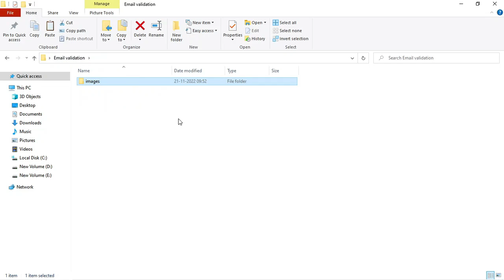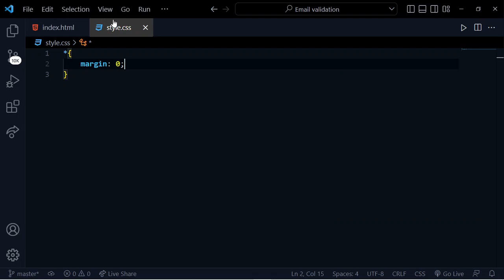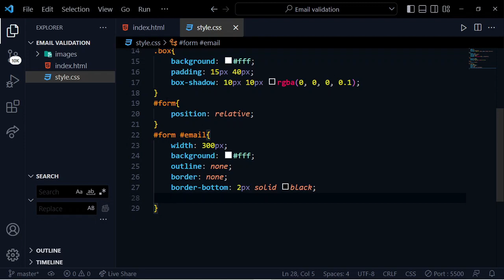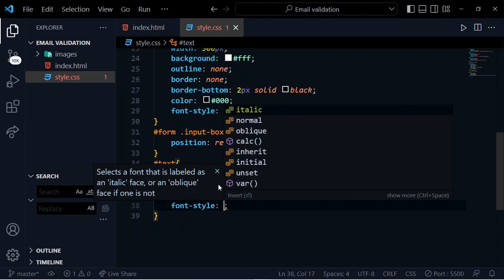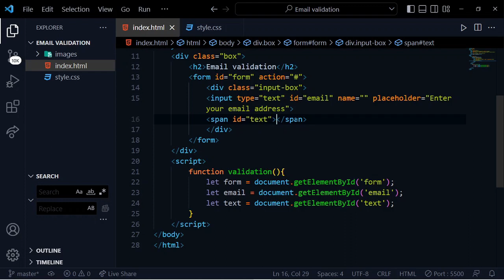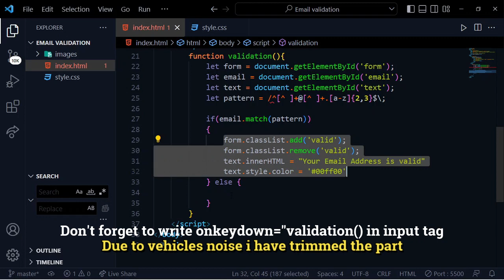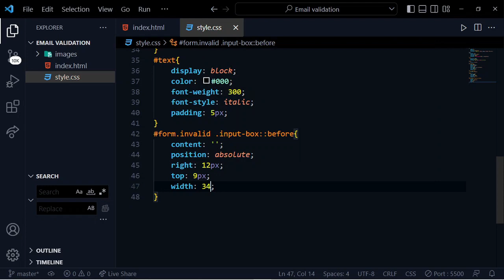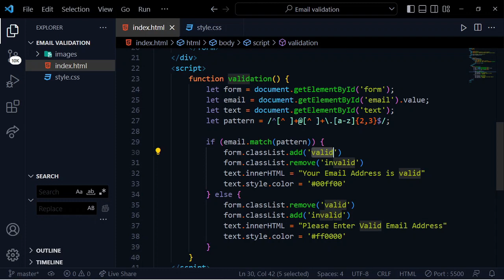Email validation in JavaScript explained in telugu @Ayushpenumatsa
Hai
I'm Ayush self taught learner and programmer working as a software Engineer in multinational company